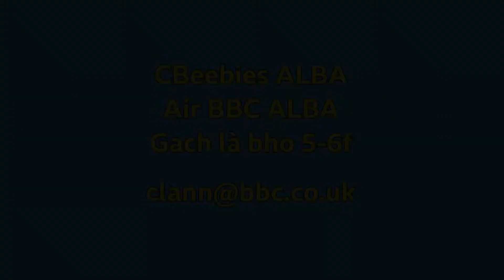Dealbh Mhòr De Choille | CBeebies ALBA | BBC ALBA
Tha Linda a’ cleachdadh a mac-meanma gus dealbh mhòr de choille a dhèanamh air dà ruga mhòr.

Linda uses her imagination to make a big picture of a forest on two big rugs.